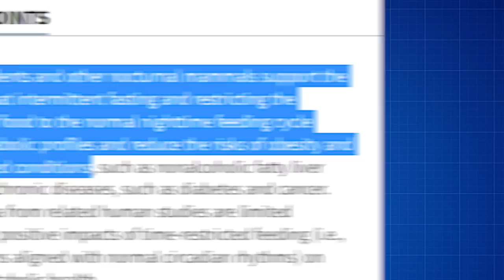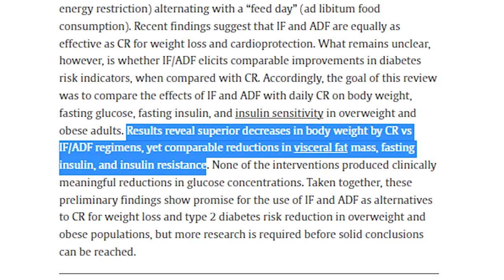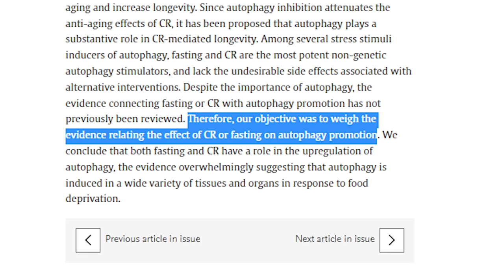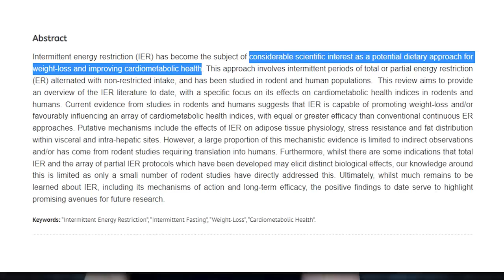Intermittent Fasting Can Change Your Life (7 tips)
In today's episode, Dr Shawn Baker discusses intermittent fasting and how to implement it into your health and wellness routine!